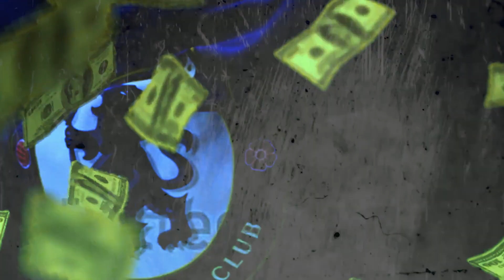¡FICHAJE MILLONARIO! SANTI GIMÉNEZ ROMPE EL MERCADO Y VA AL CHELSEA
Santiago Giménez sigue sorprendiendo a nivel internacional y ahora es el Chelsea el equipo que ha levantado la mano, dispuesto a poner varios millones en la mesa por él y ofrecerle el mejor contrato de su vida.